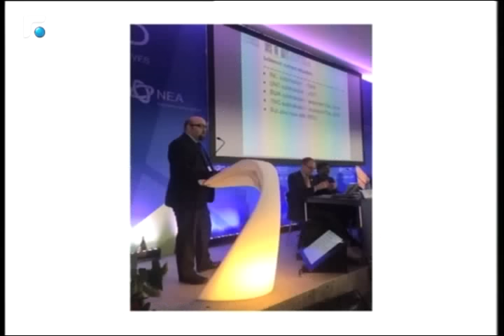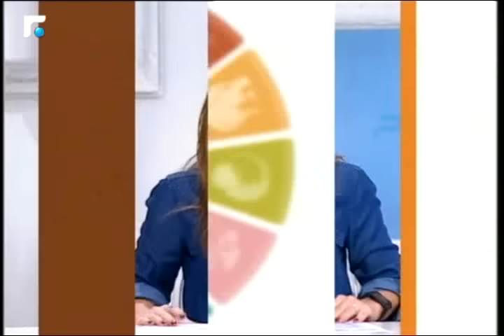عالم الصباح- فقرة "كارمن والأبراج" 26/12/2015